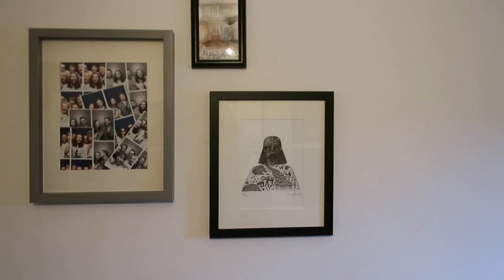I don't feel well